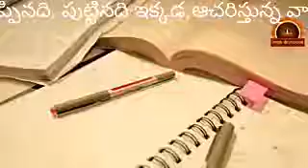మనం చెప్పాము, వాళ్ళు ఆచరిస్తున్నారు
These countries following our words